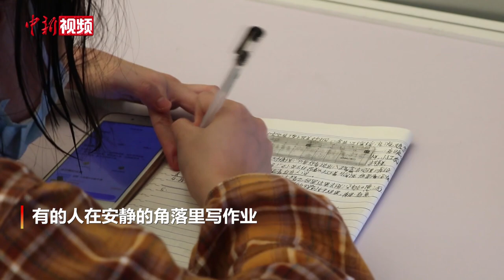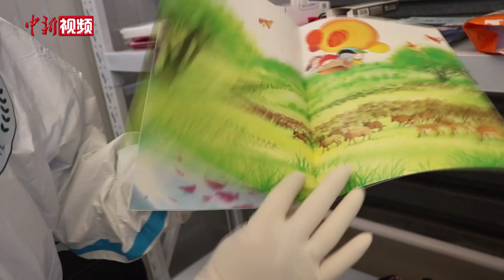独家探访上海“亲子方舱” 治疗、学习、娱乐， 一个都不能少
日前，上海首次开设“亲子方舱”，采用“亲子”收治模式，收治2岁到18岁的未成年人，并允许家长进入陪护。4月10日，中新社记者实地探访了上海新国际博览中心方舱医院的“亲子方舱”。让我们一起跟随记者的镜头去看看“亲子方舱”里面是什么样子吧。